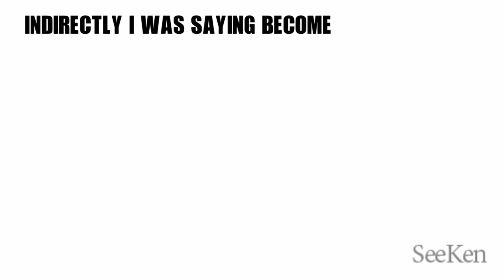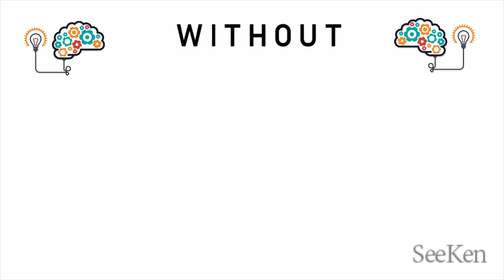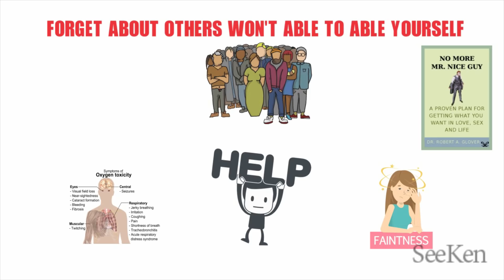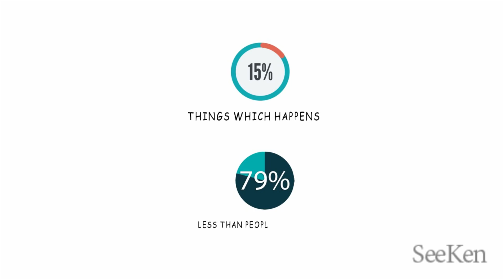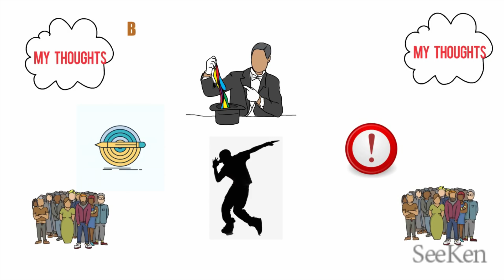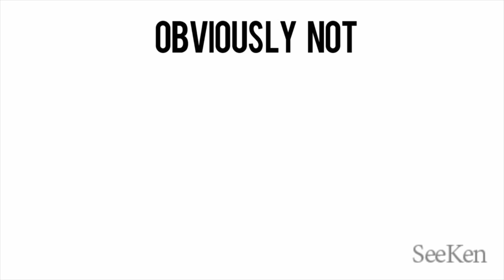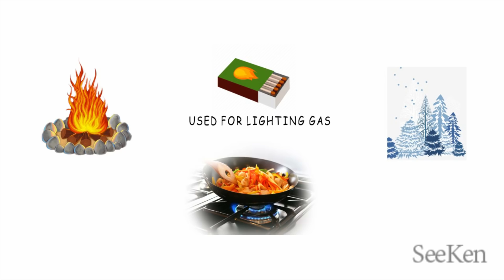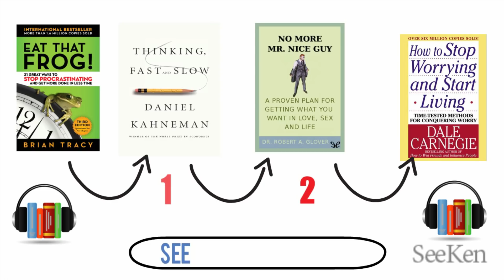HOW TO WASTE LIFE? ज़िन्दगी बर्बाद करने के 7 तरीके 7 HABITS TO WASTE YOUR LIFE !!!!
7 HABITS TO WASTE YOUR LIFE ! ज़िन्दगी बर्बाद करने के 7 तरीके

I MADE A VIDEO ON MY INSTAGRAM PAGE WHICH GOT HIT OF FACEBOOK. PEOPLE HAD MANY QUESTION AND PROBLEMS WITH IT TRIED TO ANSWERS ALL THE QUESTIONS WITH REFERENCE OF DIFFERENT BOOKS I HAVE READ.